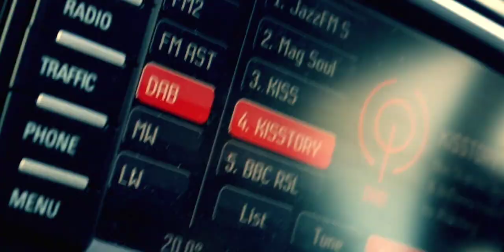I haven't been here in a long time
S51   E10
Hey there hope your enjoying the content so far I do my best make sure to get your merch to support the Vlogzy Family click here to check it out

[Web / Site]
[Free / Watch]
[Daily / Weekly] Social Medias: